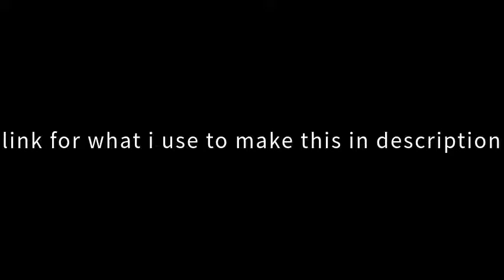Fresh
Groovepad - Music & Beat Maker - Apps on Google Play